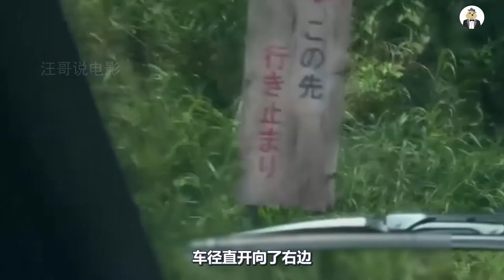男人梦到一个红指甲女人，前辈让他别跟别人说，不然对方就会倒霉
司机的车突然不听使唤，原来有只手在操控方向盘